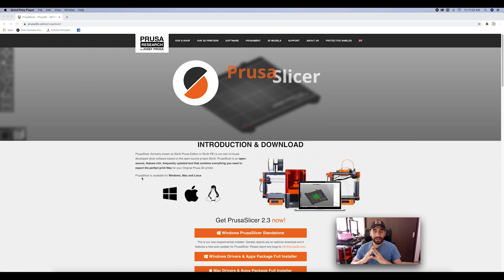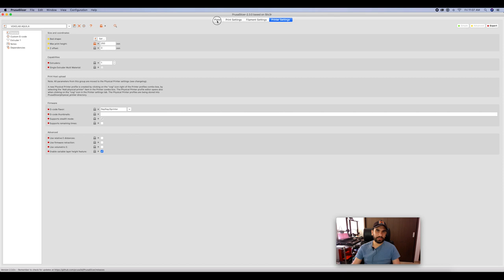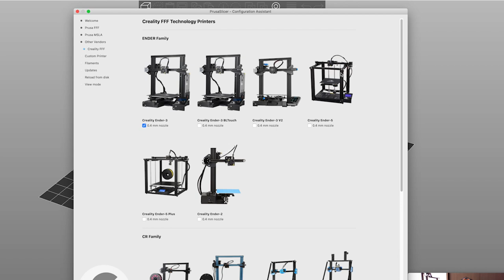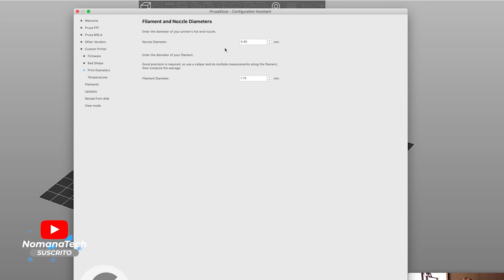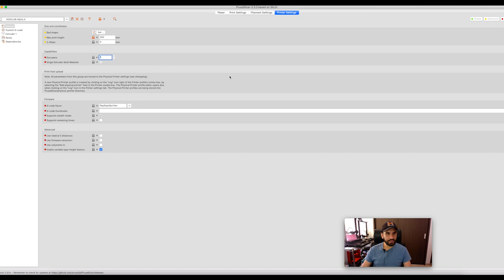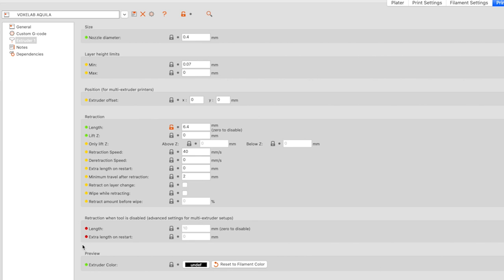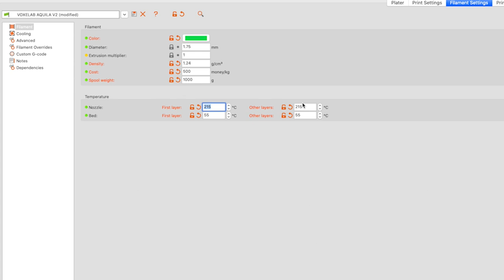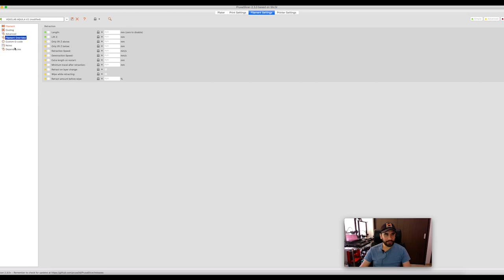🤓 CURSO GRATUITO DE IMPRESIÓN 3D 📕 para Principiantes en Prusa Slicer! (CAp1. INTERFAZ PARTE 1/2 )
CURSO GRATUITO DE IMPRESIÓN 3D // Lo prometido es deuda y en este video les traigo la parte 1 de 2 del Capítulo 1 del Curso de Impresión 3d en Prusa Slicer ,
En este capitule estaremos viendo todo lo que respecta a configuración inicial , explicación de la interfaz, Capas , perímetros , navegación ,  etc.

Espero les sirva mucho este curso y ya saben si les ha gustado dejen su like y sus comentarios , y también que les gustaría aprender y que temas les gustaría que incluyera en los próximos Capítulos .

Cursos y Asesorías Privadas, mándame un mensaje por Instagram.

Invítame un cafecito para seguir mejorando el contenido ! Muchas gracias!!

LiBROS DE IMPRESIÓN 3D:

Tapete para impresora de resina: